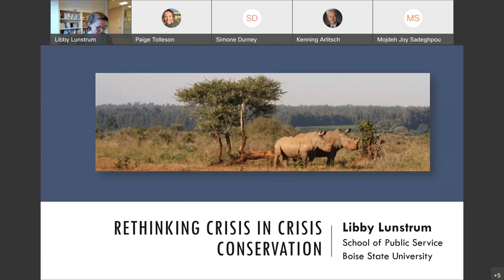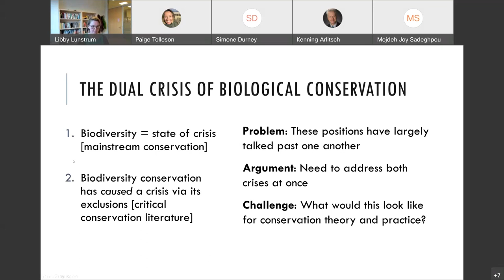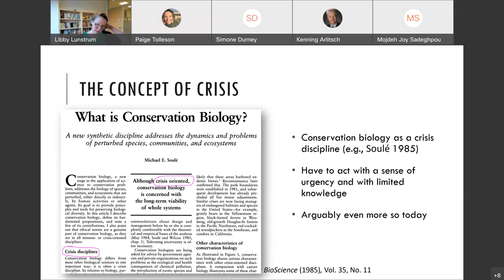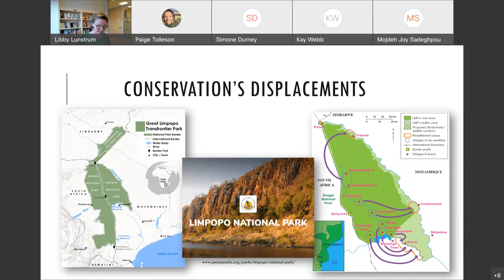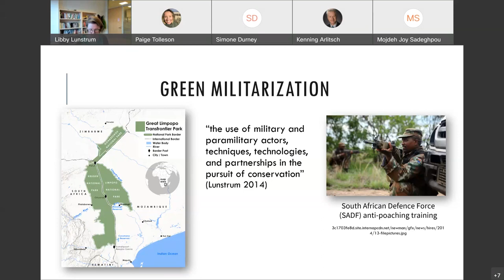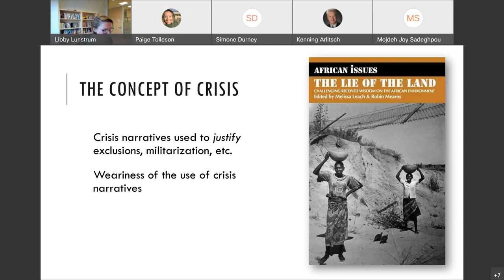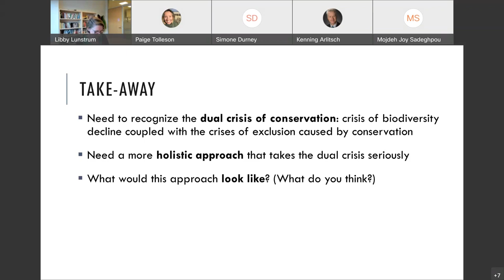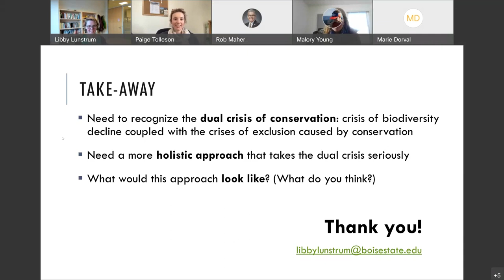Rethinking Crisis in Crisis Conservation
Rethinking Crisis in Crisis Conservation by Dr. Libby Lunstrum on February 23, 2022 as part of the Montana Institute on Ecosystems Rough Cut Seminar Series.